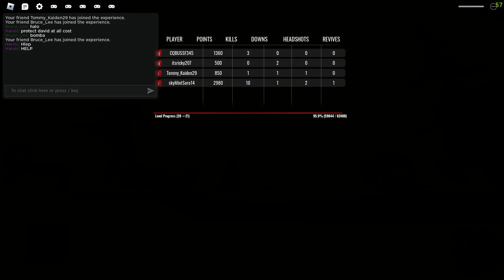Roblox 2023 07 30 16 58 41